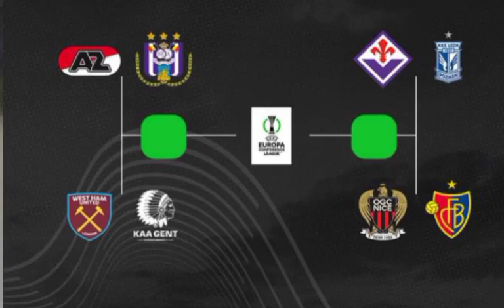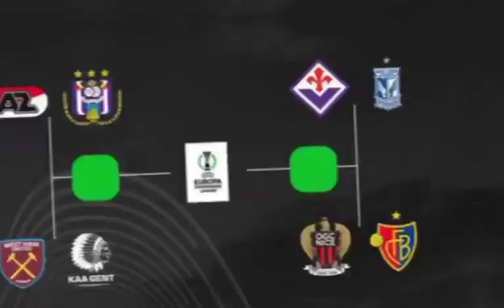سمعو جديد اخبار اللاعبين المغاربة في دوري ابطال اوروبا ودوري الاوروبي ودوري المؤتمر الاوروبي